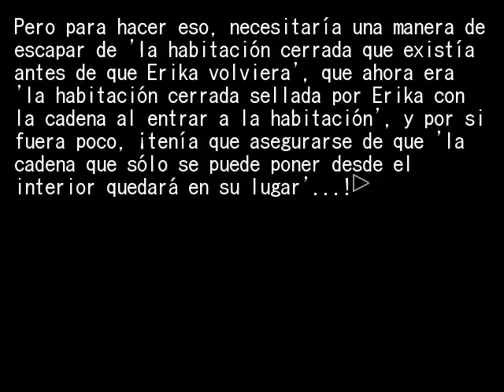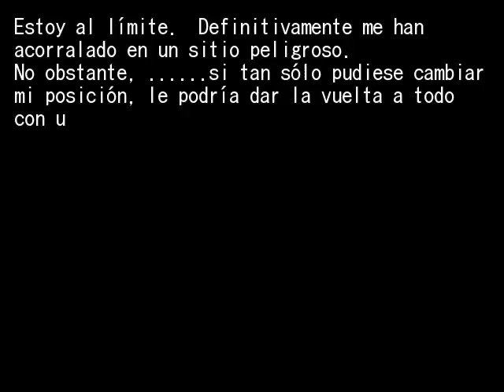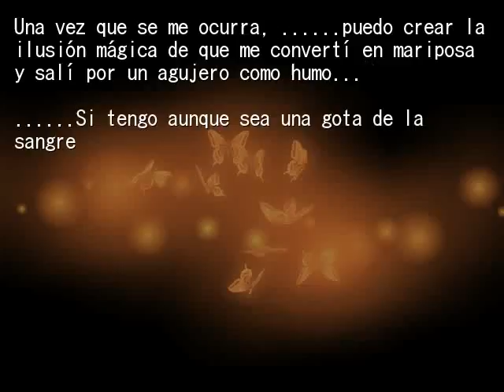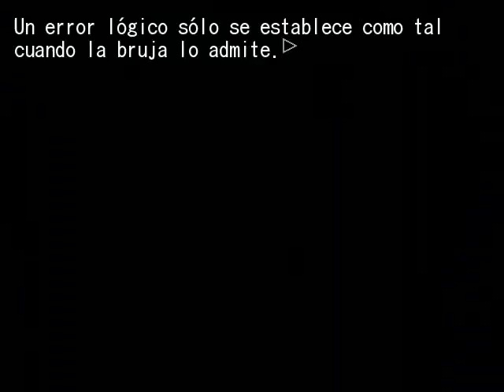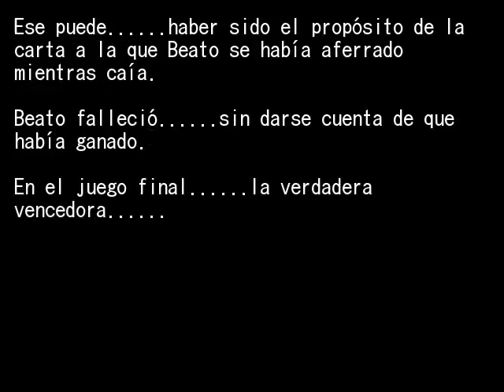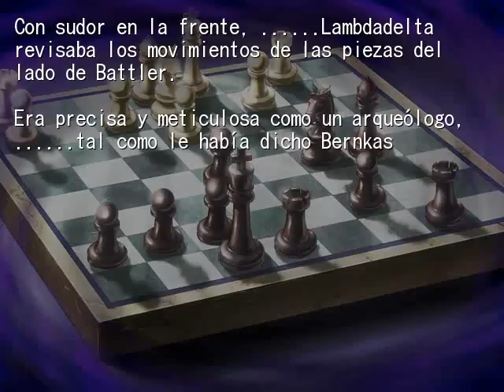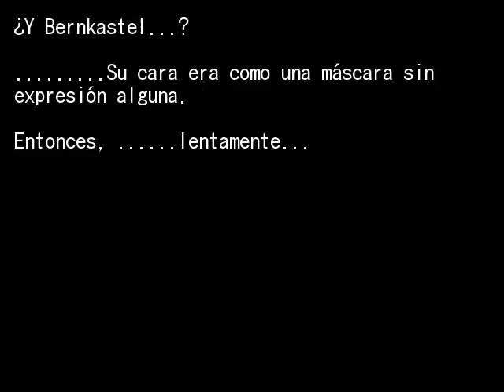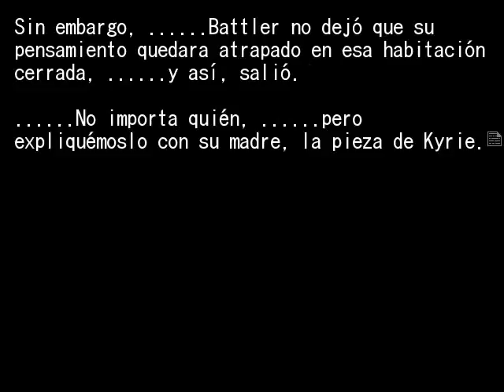EPISODIO 6 PT46